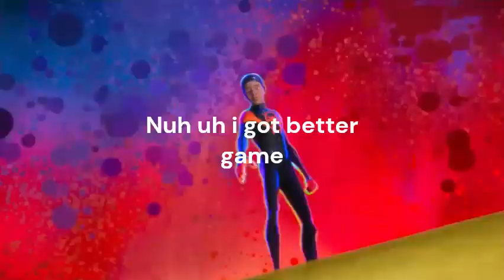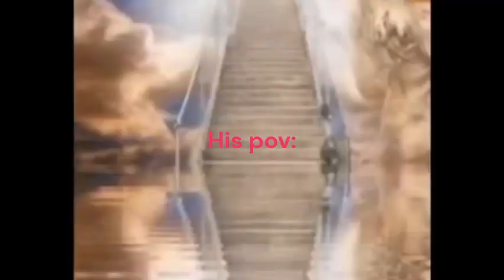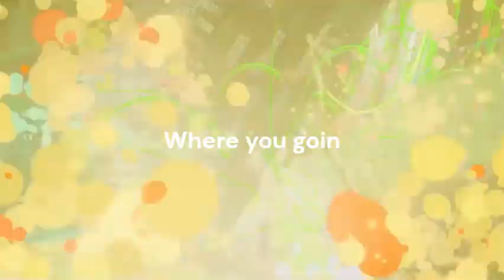Is Murderers VS Sheriffs Duels Is better than mm2?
Its not better than actully.
But its same without skins ect.